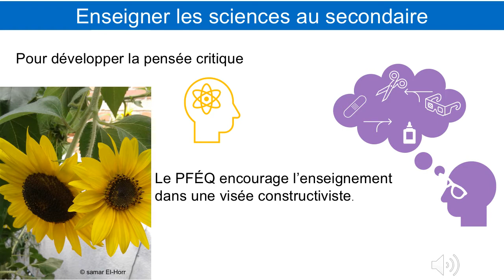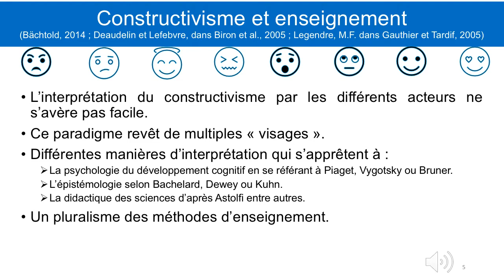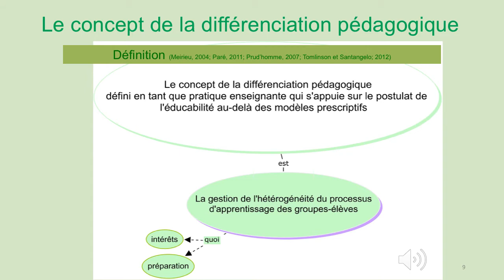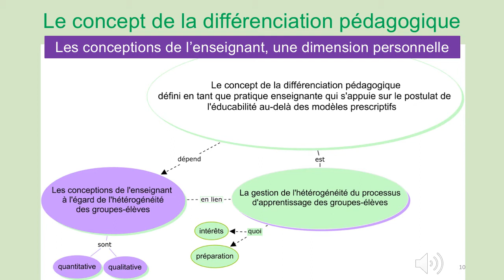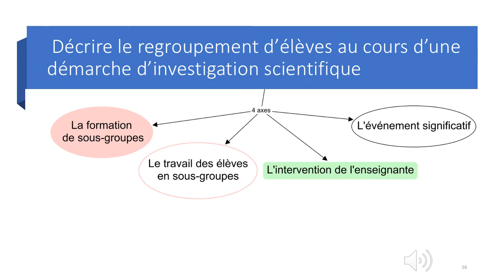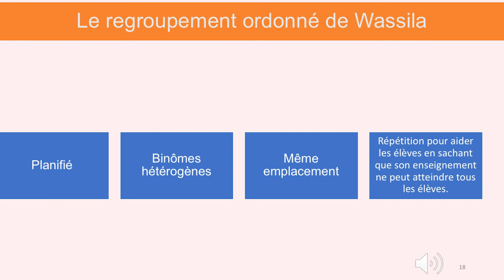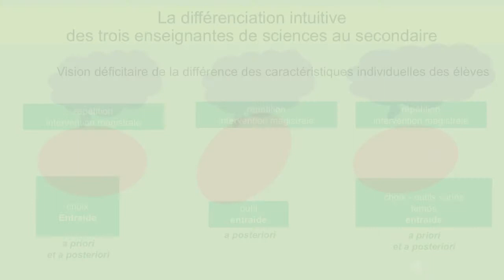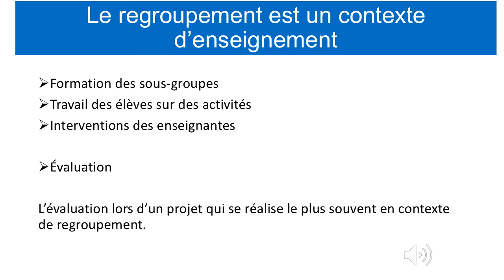Capsule - Activité du 12 novembre 2021